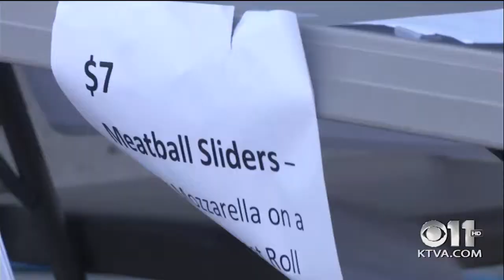Live After Five Kicks Off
KTVA news coverage of the 2014 kick-off event for Live After Five in Town Square Park.